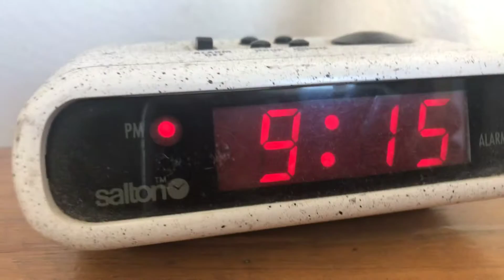Story time of the bear part 2